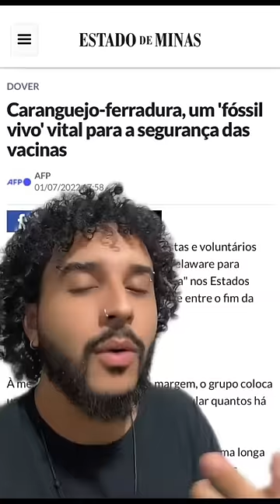Bicho SINISTRO e PRÉ-HISTÓRICO - Conheça o LÍMULO! | Biomesquita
Gostou do vídeo? No instagram tem MUITO mais detalhes de todo meu trabalho, cola lá